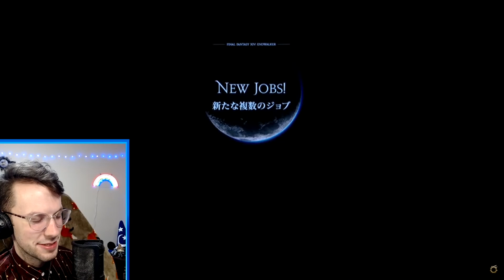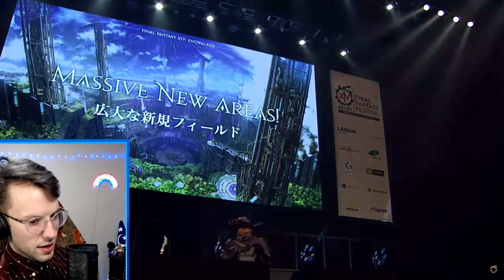FFXIV 2021 Fan Fest Keynote REACTION | Endwalker Announcements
ChiliFarmer's REACTION to MALE VIERA reveal | Old Sharlayan | THE MOON | Moon Bunnies | Loporits | The Magus Sisters | New Battle Job REAPER |  Final Fantasy XIV Festival ANNOUNCEMENT and Keynote | New Dungeons | Thavnair | BUNNY BOYS BUNNY BOYS BUNNY BOYS BUNNY BOYS!!!

Index
00:00 Intro
00:02 Reaper Reveal
02:51 Old Sharlayan Reveal
04:51 Characters
05:46 Massive New Areas
11:38 New Encounters
12:39 More Data Center Travel Info
13:04 New Dungeons
15:00 New Alliance Raid
16:06 New Mount
16:19 Release Date Reveal
17:16 CRYING OVER MALE VIERA
20:18 Oceania Data Center reveal

When am I Live on Twitch?
Tue - 8pm EST
Thu - 8pm EST
Sat - 6pm EST